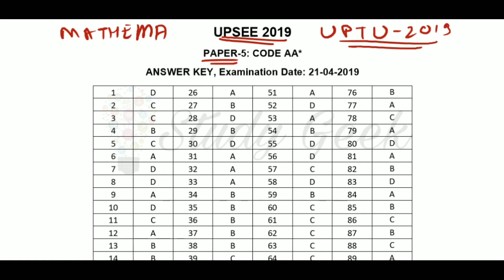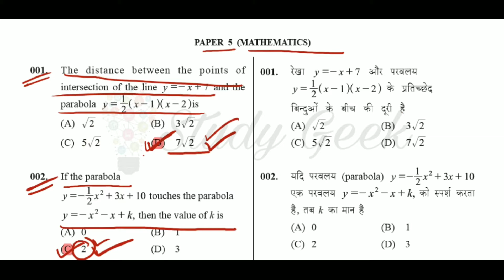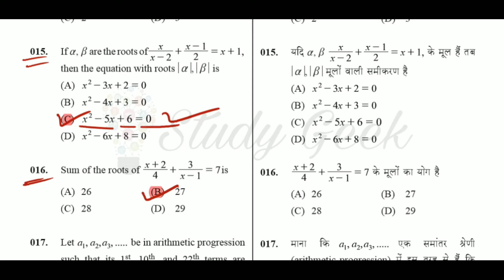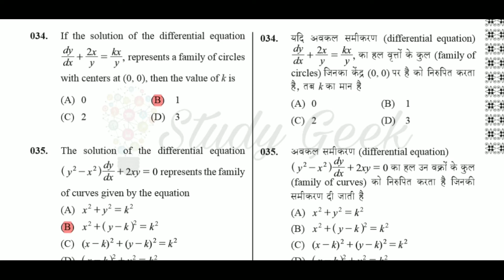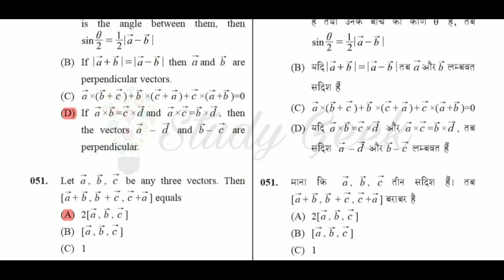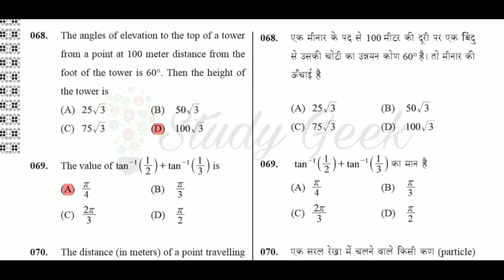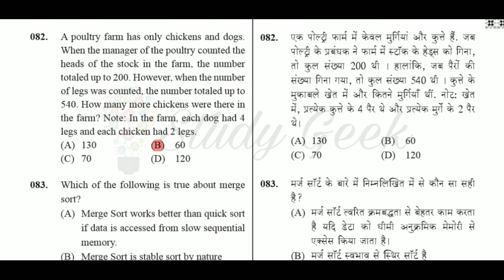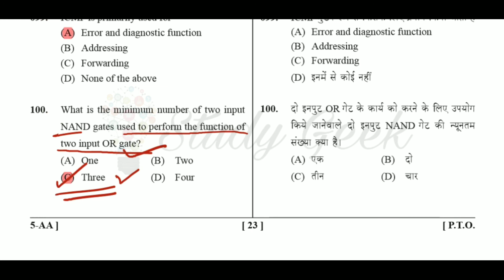UPTU 2019 (UPSEE) Official Answer-Key (Paper 5) || All Sets -AA,BB,CC,DD OF (Maths&CS) || Study Geek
Answer key of uptu/aktu/upsee 2019 of mathematics & Computer Science (CS) which is paper 5 with all sets.FROM OFFICIAL WEBSITE OF APJ ABDUL KALAM UNIVERSITY .FOR SUCH THINGS SUBSCRIBE OUR CHANNEL AND BE UPDATED...And delayed for ssc (upse),neet,reet,leet,jee mains answer key. As per trending collections by study geek.
Full solution of paper5 uptu 2019

BY STUDY GEEK